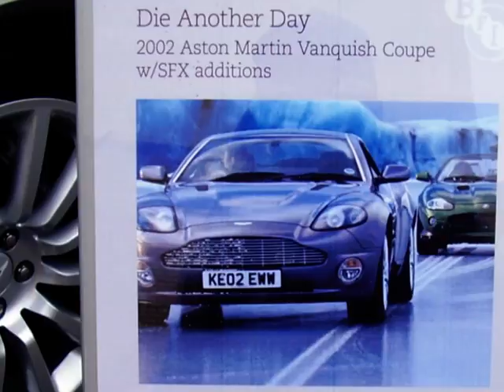Aston Martin Vanquish Coupe, 2002, car from the film [HQ]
Die Another Day. Waterloo Bridge, London, AD: '09.05.02.See - foto